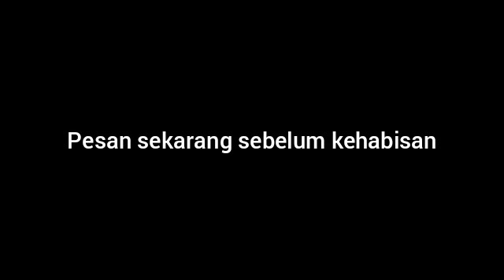Cara Mendapatkan Tambahan Penghasilan Check!! | WA 08112784082 | Herbal Untuk Haid dan Keputihan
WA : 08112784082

Cara Mendapatkan Tambahan Penghasilan Check!!, Kekebalan tubuh, cegah flu, le minerale, tips sehat, pola hidup sehat, meningkatkan sistem imun, cara meningkatkan sistem kekebalan tubuh, apa itu sistem imun, kekebalan tubuh, sistem kekebalan tubuh, vitamin kekebalan tubuh untuk anak, vitamin kekebalan tubuh yang bagus, ayo hidup sehat tvone, meningkatkan daya tahan tubuh anak, imunitas tubuh,